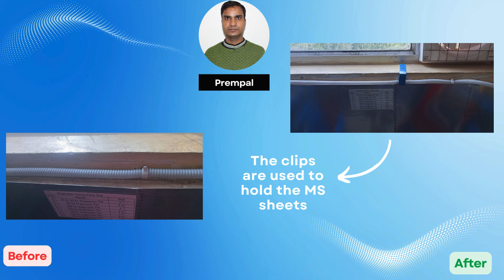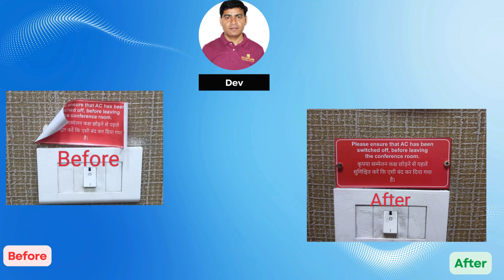Daily Lean 3S at IOTAFLOW enhance productivity and maintains a tidy workspace. June 2024 Part-2.